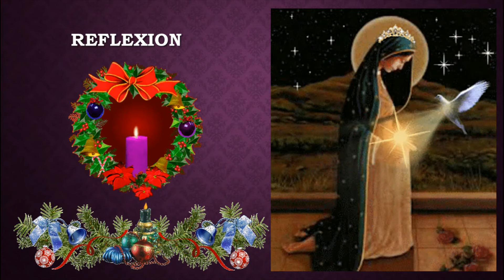Bendición de Corona de Adviento. Colegio Nuestra Señora del Huerto Jujuy